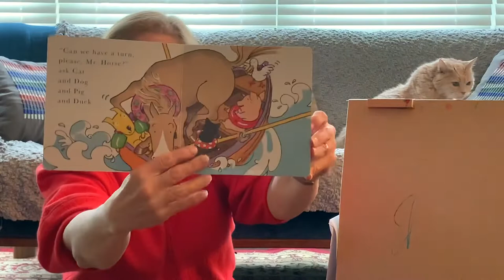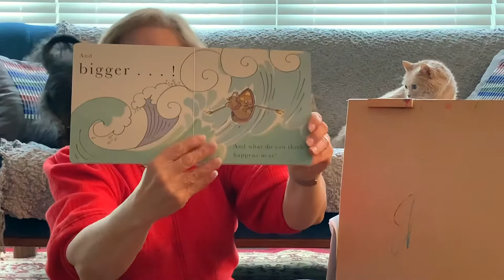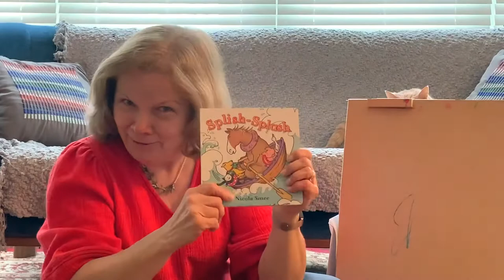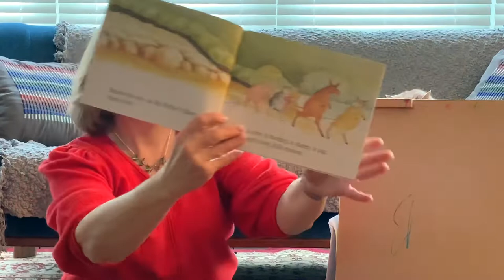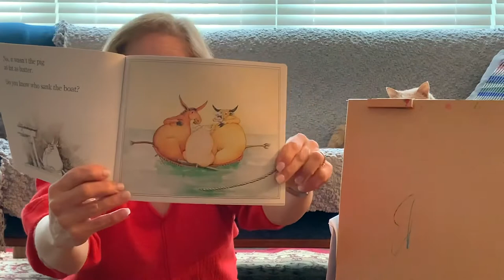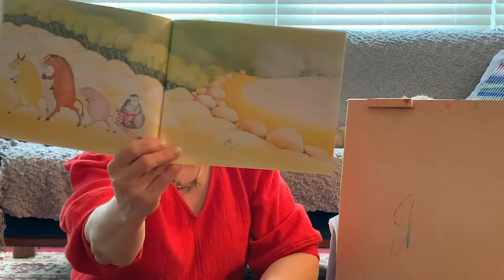Cherry E-Learning Monday Stories with Debbie